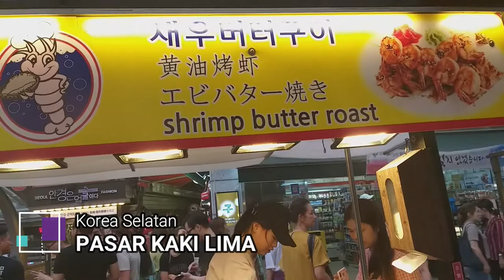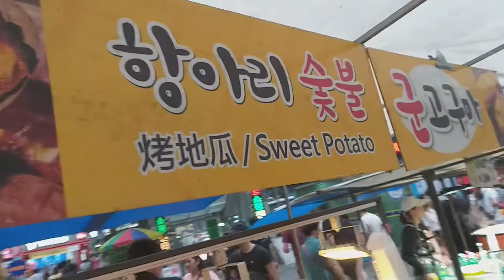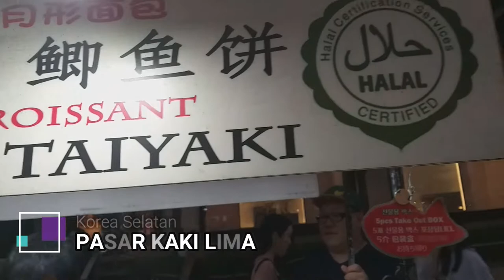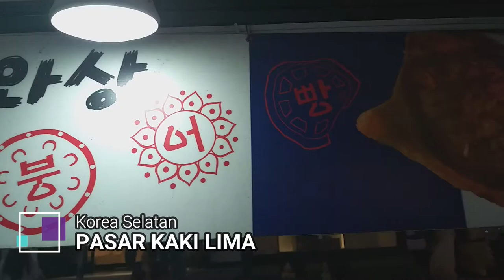Pedagang Kaki Lima di KOREA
(45) Jalan-jalan melihat suasana pedagang  kaki lima di Korea Selatan.